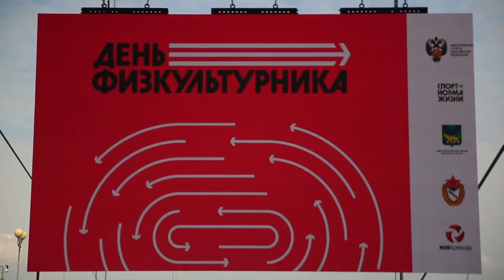«Зарядка чемпионов»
«Зарядка чемпионов»: во Владивостоке отметили День физкультурника.